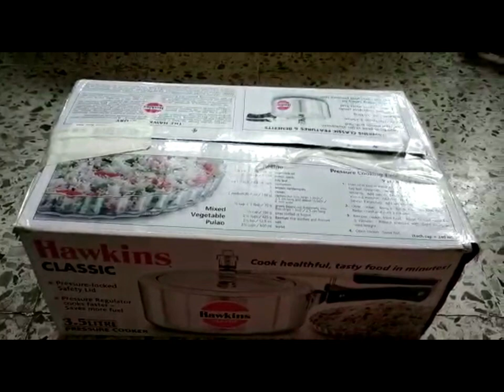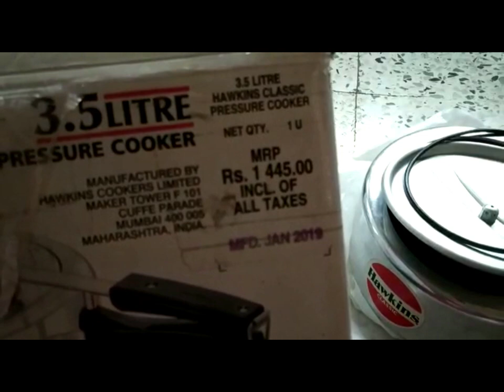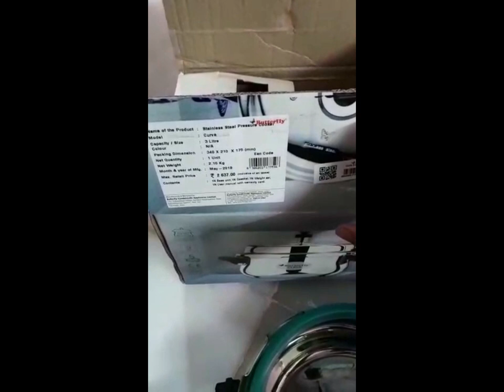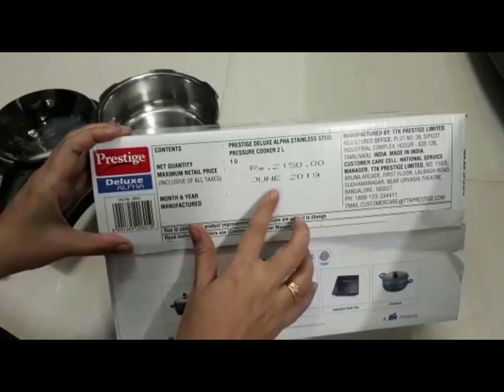unboxing cooker/குக்கர் பார்சல் பிரிக்கலாமா/hawkins|clip on prestige cooker|cooker collection tamil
Hawkins Classic Pressure Cooker
Prestige Clip On Stainless Steel Pressure Cooker with Glass Lid (5 litres, Set of 2, Metallic Silver)